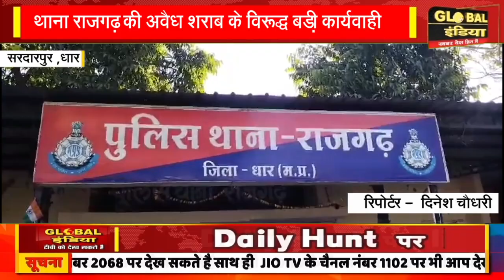थाना राजगढ़ की अवैध शराब के विरूद्ध बडी़ कार्यवाही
33 लाख कीमत की 635 पेटी शराब सहित 18 लाख की आयशर जब्त